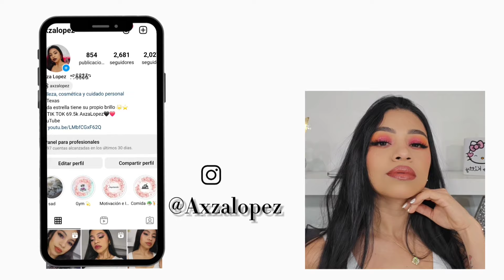Rare Beauty Soft Pinch Luminous Power Blush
✨️Rubor Rare beauty

✨️spray de elf

✨️Bronzer Nyx